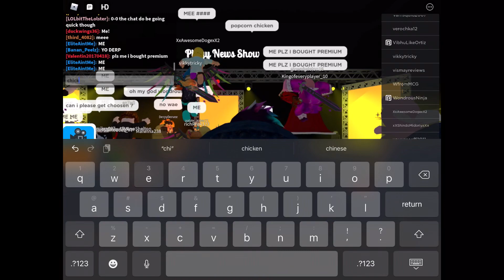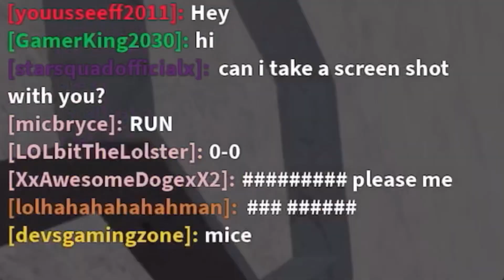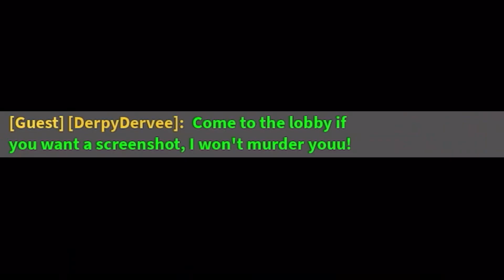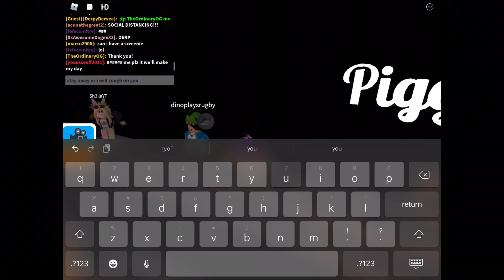PIGGY NEWS SHOW (FT: Derpy Dervee, Shella And Wonderous Ninja)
epix show